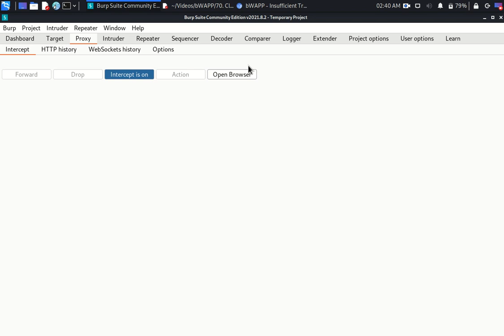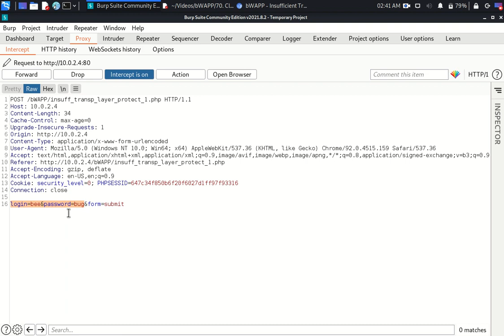Clear Text HTTP Credentials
Clear Text HTTP (Credentials) - Low Security Level

Solution:

*Note: I am using BurpSuite pre configured browser, in case if you are not using the pre configured browser then please configure the browser with proxy and then follow the below steps.

** You can use other application of your choice to test this lesson.

Step 1. On the lesson page enter the Login and Password

Step 2. Click on login and go to BurpSuite

Step 3. You will notice the credentials in clear text.

Step 4. Forward the request and visit the lesson page. Check the output - Successful login!

PseudoTime